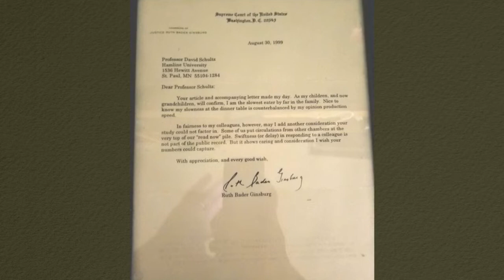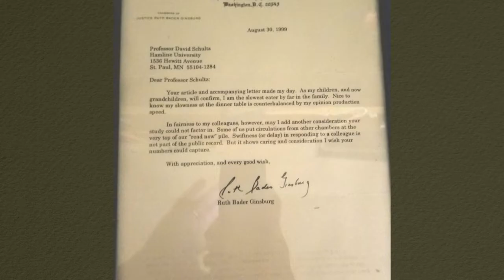Professor David Schultz Discusses Passing Of Justice Ginsburg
Hamline Law Professor David Schultz once received a personal letter from Justice Ginsburg. On short time ago Esme Murphy spoke to him about her passing and the battle to replace her (4:58).
WCCO Sunday Morning – Sept. 20, 2020